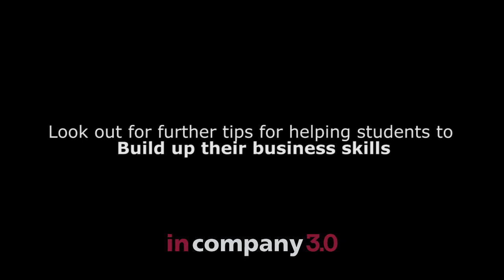In Company 3.0: Be Aware - how to use business videos to teach life skills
Sometimes students can get frustrated with the gaps in their knowledge - but this awareness of what there is still to learn can be a positive thing. In this second video in the 'Build up your business skills' author teaching tips series, In Company 3.0 co-author John Allison explains how being aware of what you don't know is the first step on the learning staircase, and explains how you can develop this awareness using business videos.